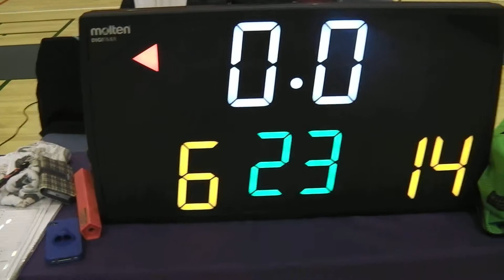バスケ【前半戦】S-bridge vs TEAM KORIYAMA